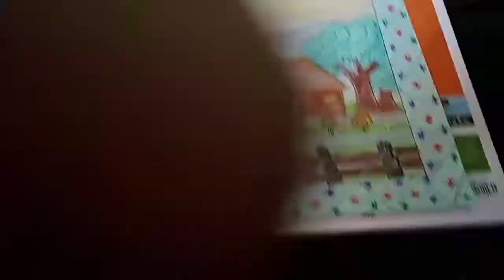very simple drawing and easy drawing made by imran mir